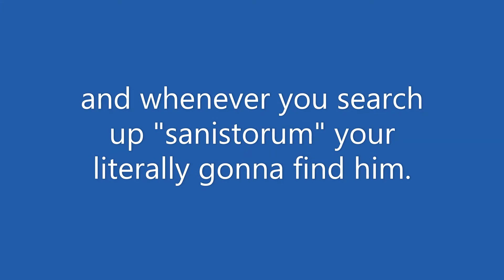bruh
report him plsssss.